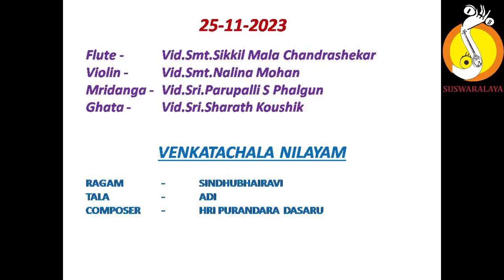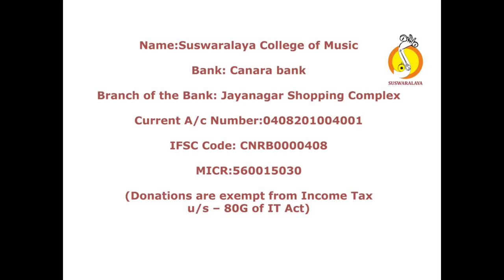11 VENKATACHALA NILAYAM SINDHU BHAIRAVI ADI PURANDARA DASARU